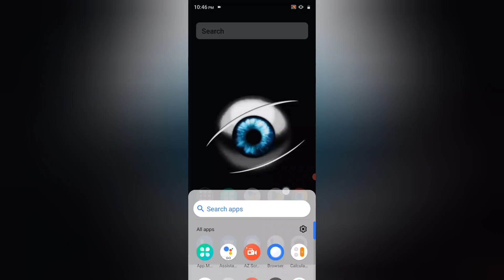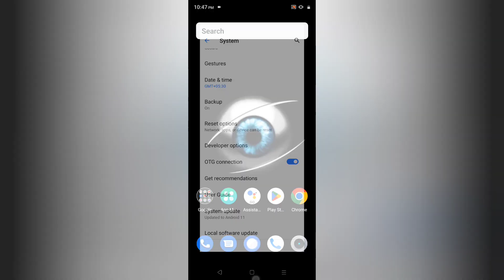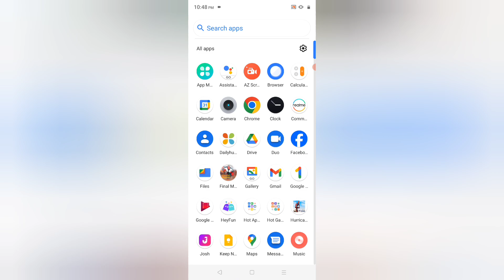Realme C61 Otg Connect kaise kare, how to connect Otg in realme, how to solve Otg not connecting in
Realme C61 Otg Connect kaise kare, how to connect Otg in realme, how to solve Otg not connecting in realme, Otg settings